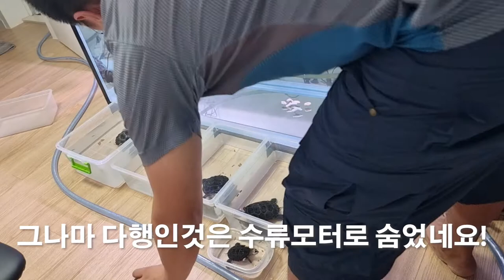대마왕은 환수와 피딩을 어떻게 할까? 😈 거북이 대마왕 😈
이 포스팅은 쿠팡 파트너스 활동의 일환으로 이에 따른 일정액의 수수료를 제공받아 내돈내산 컨텐츠 운영에 큰 도움이 됩니다.

대마왕😈 : 처음으로 음성을 담아봤어요.
어색해 손발이 오그라드네요!

00:00 오프닝
00:13 배수하는 방법
01:07 피딩준비와 호스변경
03:20 거북이 피딩
07:55 거북이자랑 하양이
08:09 입수하는 방법
09:25 마무리